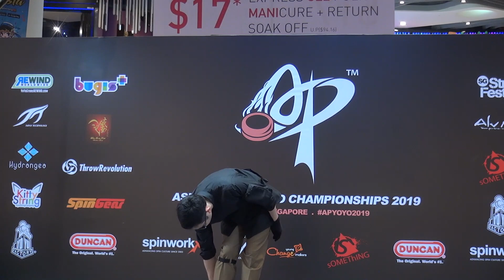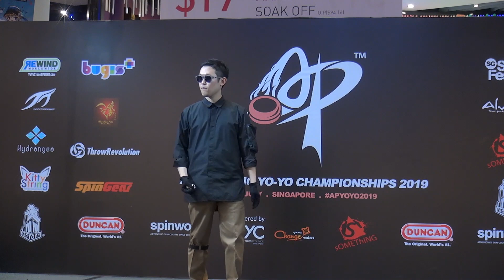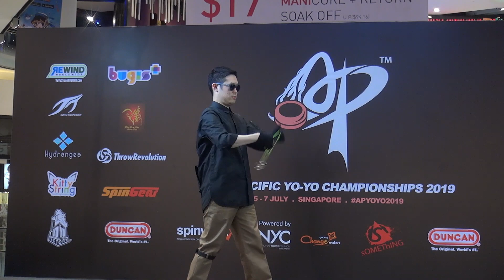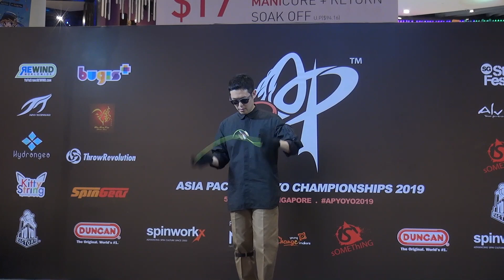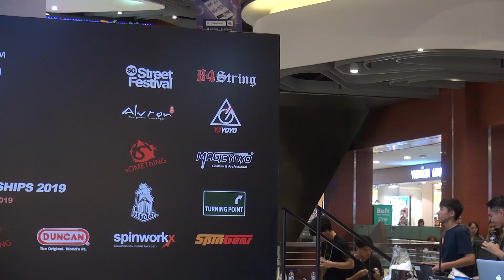2019AP Final 1A 14 Hiroyuki Suzuki